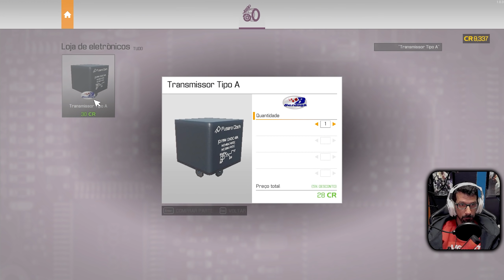CAR MECHANIC SIMULATOR 2021 - OFICINA DO JÃO #15 (GAMEPLAY/PC/PTBR)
Gameplay do jogo Car Mechanic Simulator 2021 , hoje apareceu um cliente muito folgado querendo que conserte seu veiculo sem gastar tanto , mais seu carro estava todo acabado.

Lives Aqui no canal toda Terça e Sexta a partir das 19:00
Meu Setup:
◆ 2 Monitor da Agon FullHD de 31,5 Polegadas de 165HZ 1MS
◆Placa Mãe Aus Z270 series
◆1 HD de 1 Tera Seagate 7.200 RPM
◆Placa de vídeo Gforce RTX 3070 GALAX 256 bits 8Gigas Memória GDDR6
◆Memória Corsair 4 pentes de 8GB DDR4 2400MHZ Totalizando 32GB
◆Cockpit GT Sport V3 Estação Completa da Extreme SimRacing
◆Suporte de teclado e mouse articulado para  o cockpit GT Sport V3
◆Joystic da Logitech Extreme 3d Pro
◆Microfone Gamer HyperX QuadCast
◆Câmera da Logitech c920 FullHD
◆Câmera GoPro 4 Hero Silver
◆Câmera Razer Kiyo 4K
◆Manopla da Scania
◆HeadSet Astro A40 Mixamp Pro Branco
◆Volante Thrustmaster T300 RS GT Edition
◆Cambio Thrustmaster TH8A
Software para edição de vídeo:
Edição de Imagens:
Para gravações de vídeo uso:
OBS Studios ou Action Mirilis